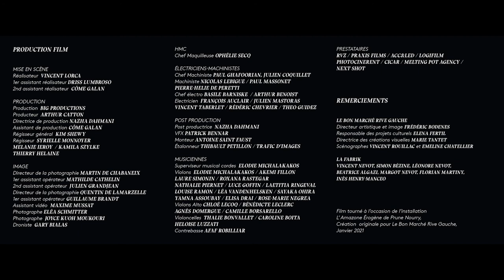Amazone Érogène - Original song by -M- feat. Ibeyi, written by Prune Nourry - 2021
Original song by -M-, written by Prune Nourry and Daniel Pennac, featuring Ibeyi.

Unpublished song composed and performed by -M- featuring Ibeyi, co-written by Prune Nourry and Daniel Pennac, inspired by the work «L'Amazone Erogène» by Prune Nourry, exhibited at the Bon Marché Rive Gauche in January and February 2021.

The song revenues are donated to Institut Curie to support cancer research

Film directed by Vincent Lorca, executive production Big Productions
Thanks to Bon Marché Rive Gauche

Amazone Erogène:
Authors: Prune Nourry and Daniel Pennac
Composer: -M-
Voice, guitar, piano: -M-
Choirs and choir arrangements: Ibeyi
Direction of the strings: Rémy Galichet
Recorded at Labo M studio by John Krischer assisted by Hugo Zeitoun
Mixed at Mitch’s Room by Mitch Olivier
Mastered by Chab

Chanson inédite composée et interprétée par -M- featuring Ibeyi, co-écrite par Prune Nourry et Daniel Pennac, inspirée par l'oeuvre « L’Amazone Érogène » de Prune Nourry, exposée au Bon Marché Rive Gauche en janvier et février 2021.

Les recettes de la chanson sont reversées à l’Institut Curie pour soutenir la recherche sur le cancer

Film réalisé par Vincent Lorca, production exécutive Big Productions
Merci au Bon Marché Rive Gauche

Amazone Erogène:
Auteurs: Prune Nourry et Daniel Pennac
Compositeur: -M-
Voix, guitare, piano: -M-
Choeurs et arrangements de chœurs: Ibeyi
Direction des cordes: Rémy Galichet
Enregistré au studio Labo M par John Krischer assisté d’Hugo Zeitoun
Mixé au studio Mitch’s Room par Mitch Olivier
Masterisé par Chab